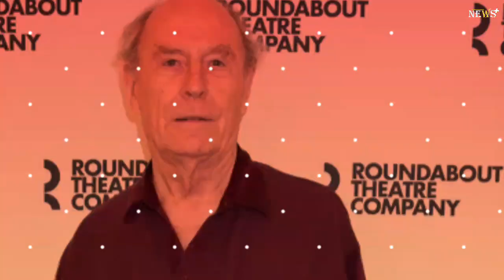Friends and Frasier star Paxton Whitehead tragically dies aged 85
Friends star Paxton Whitehead has tragically died aged 85. The UK stage and screen actor who also appeared in Frasier has passed away in the US.

Whitehead is known for his role as Mr Waltham, Rachel Geller's boss, in Friends. Actor Dana Ivey wrote: “We first worked together in My Fair Lady in 1964, and the last time was in Importance of Being Earnest in 2010 — friends for 59 years. I loved him so. Heartbroken.”He was also known for his film roles and was well known, especially to US and television audiences in general, for his many guest appearances on several US shows, especially guest appearances on major sitcoms of the 1990s, such as Frasier, Caroline in the City, Ellen, 3rd Rock from the Sun, The Drew Carey Show, Mad About You, and Friends.Jim Piddock tweeted: "Heartbroken to hear my dear friend and mentor Paxton Whitehead has passed away. He was an extraordinary actor, a brilliant friend, and truly wonderful human being. He meant so much to so many people and always brought a smile to the faces of everyone he encountered."